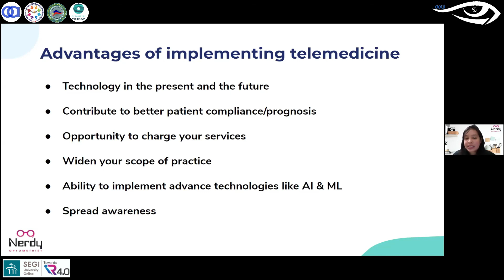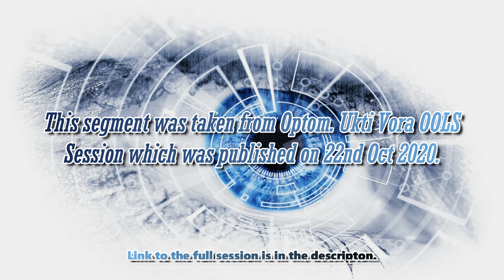Advantages of Telemedicine Optometry telemedicine | ECL - 43 | OOLS | Optom. Ukti Vora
Eye Can Learn - Episode 43 - 01st September 2021

Here we bring you the 43rd episode of our Eye Can Learn Series.

We would like to thank Optom. Ukti Vora for this wonderful explanation on the advantages of Telemedicine in our clinical practice.